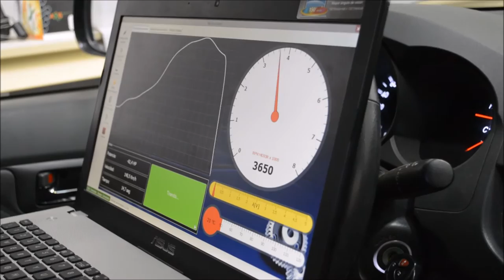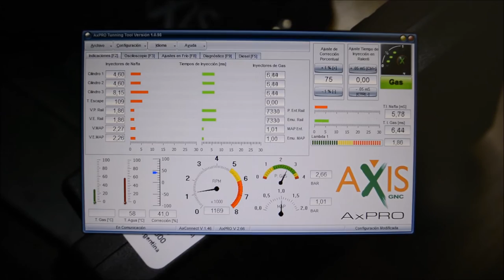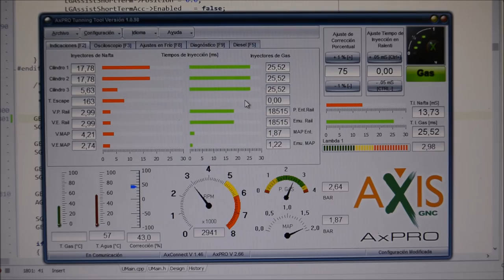AX-PRO-DS: Toyota Hilux D-4D 3.0 A Prueba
Toyota Hilux 3.0 D-4D Diesel con equipo de gas AXIS GNC AX-PRO-DS a prueba en el banco de potencia.